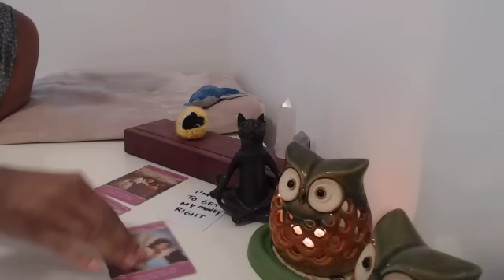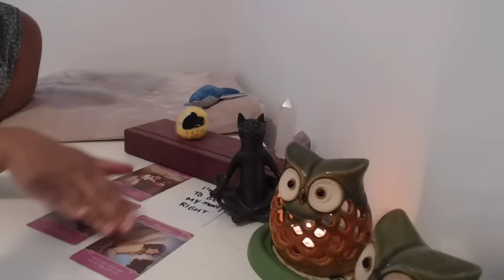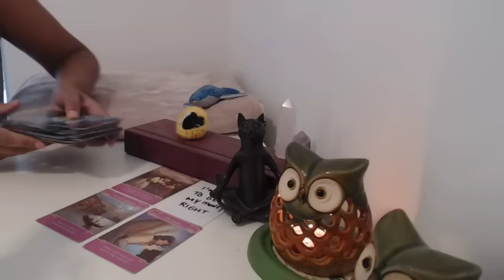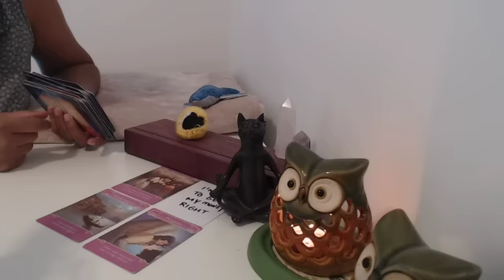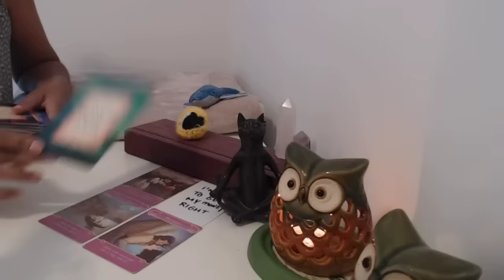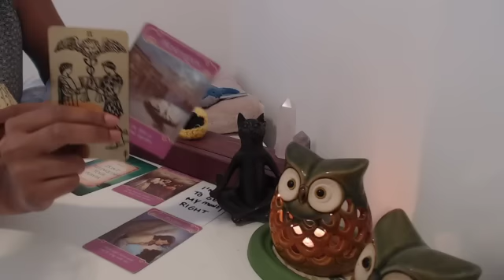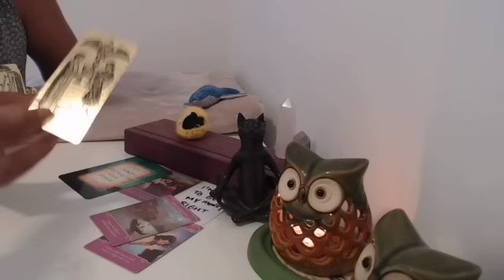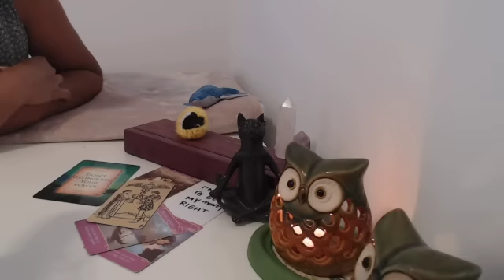They know you're INDEPENDENT & it's triggering. It forces them to WORK harder, so they may be silent